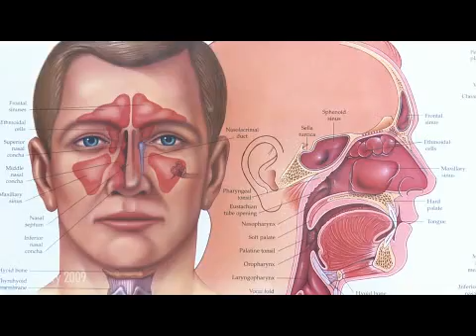Why Do My Ears Keep Popping?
Why Do My Ears Keep Popping?. Part of the series: Ear Problems. The most common reason for popping in the ears is a dysfunction of the eustachian tube, which equalizes pressure behind the eardrum. Find out how colds, allergies or sinus disorders can cause ears to pop with help from a neurologist and otologist in this free video on ear problems and hearing.